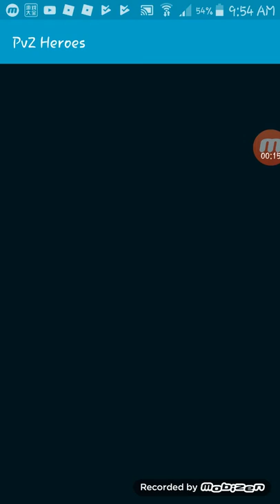Luigi and jr plays pvz heroes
Easy gaming and fun